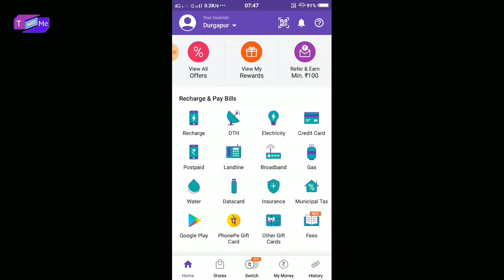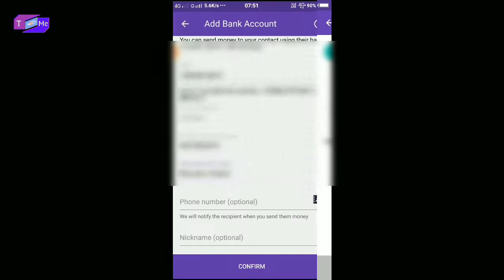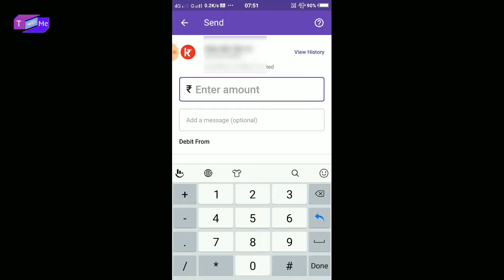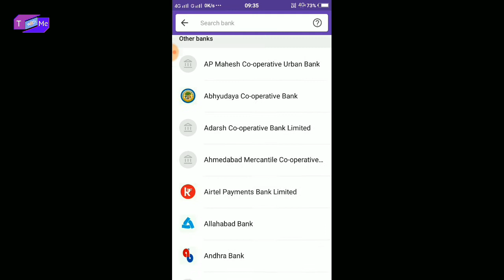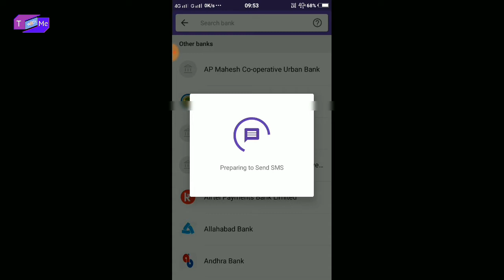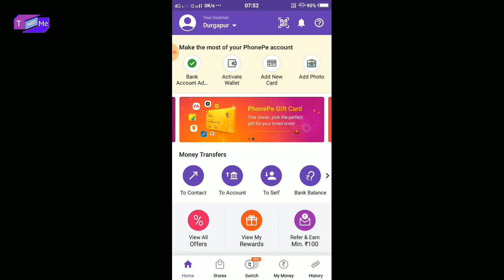How to add bank account in PhonePe in Hindi । Add Bank Account in PhonePe ।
Hey Guy's
     Is video main PhonePe Account main Bank Account Add kaise karte hai yeh sob main dikhaya hoon ommit karta hoon yeh video aapko bahut pasant aayega...

Channel Catagory :- Technical & Education

This video is about the subject:- How to Add Bank account in PhonePe?

Queries Solved :-
2. Add Bank account in PhonePe
1. How to add bank account in phoneme in Hindi

-:this video editing Software:-
Kinemaste ( Smartphone)

Note :- Dil se...Pyar se...Bahut Achhese.
Agar aisa karoge toh aapko support zaroor milenge.

                    -: Phir Mileage :-

-: Good bye :-